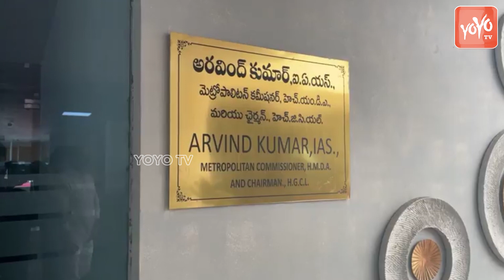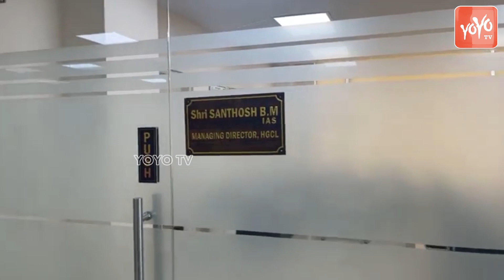MLA Raghunandan Rao Fires On Minister KTR | ORR Colgate Issue | BJP Vs BRS | BJP News | YOYO TV NEWS